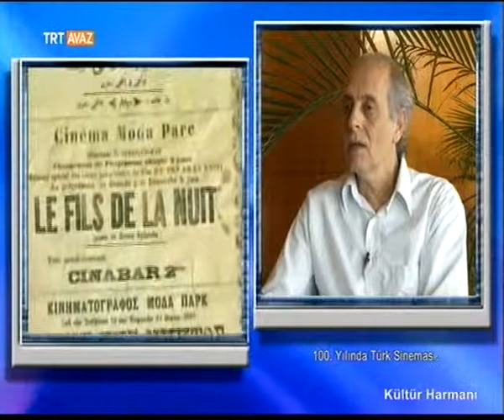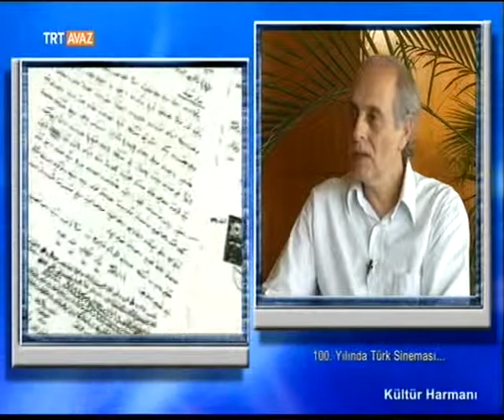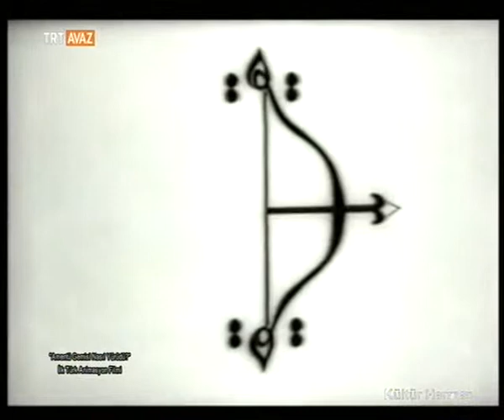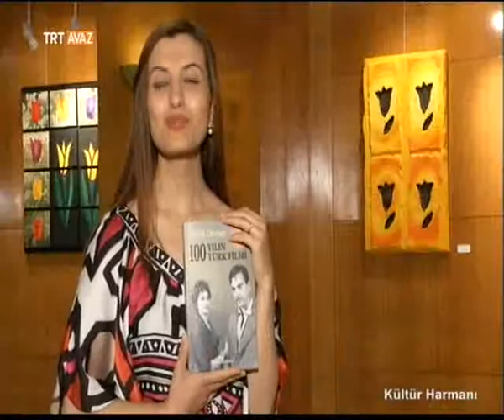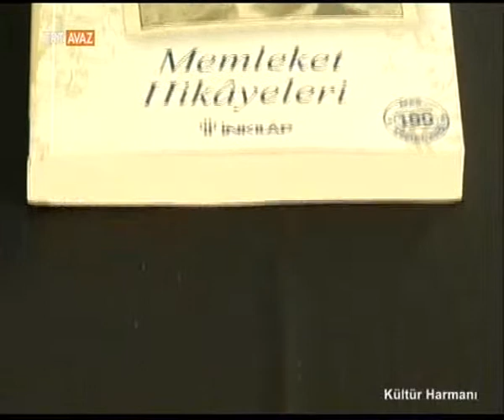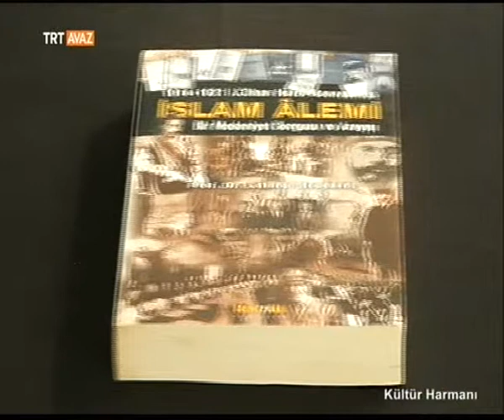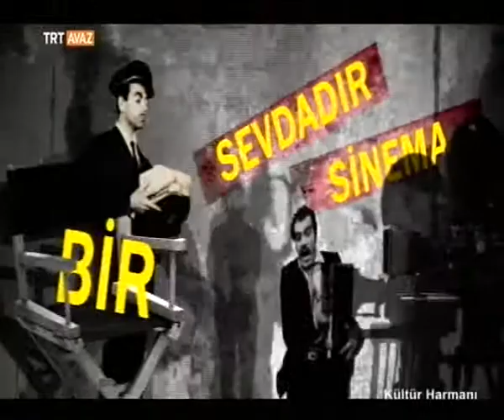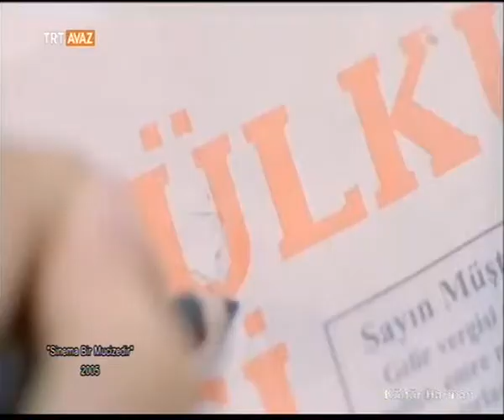KÜLTÜR HARMANI 20 MAYIS 2014 | TRT AVAZ